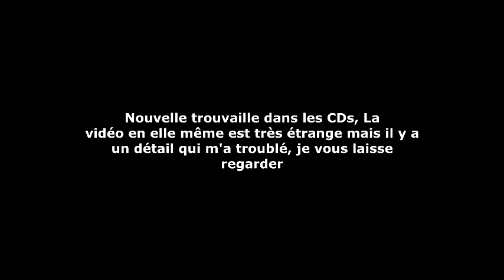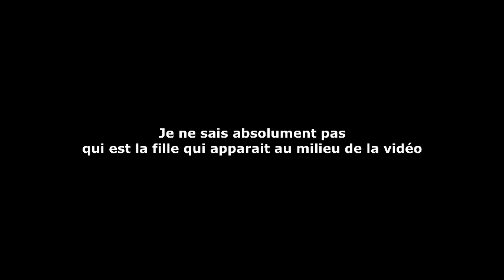Partie 57 Signes D